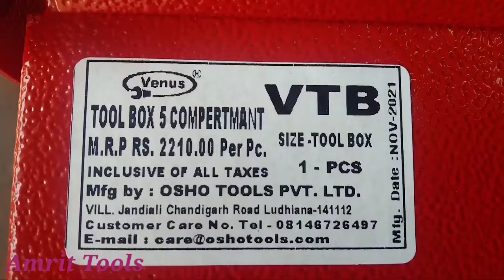Venus Tool Box With 5 Compartments || Best Tool Box || Amrit Tools